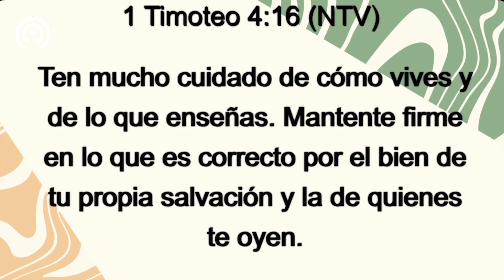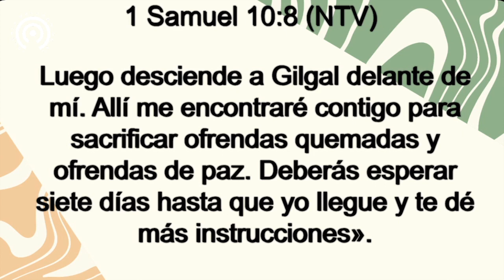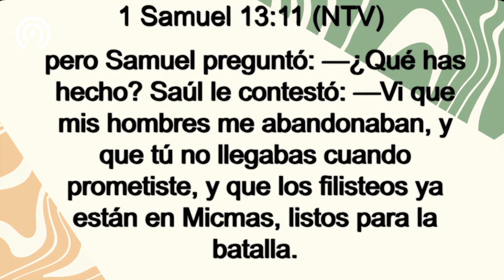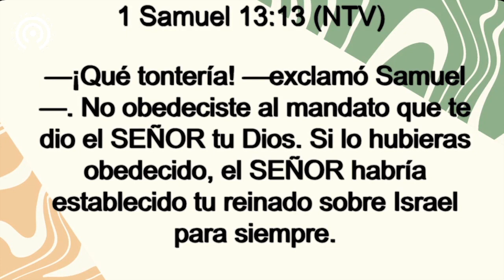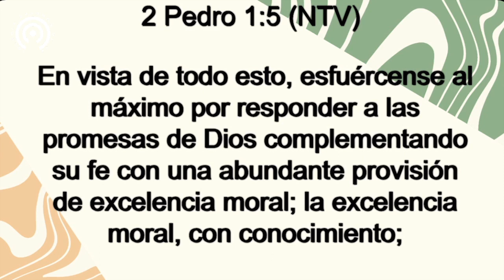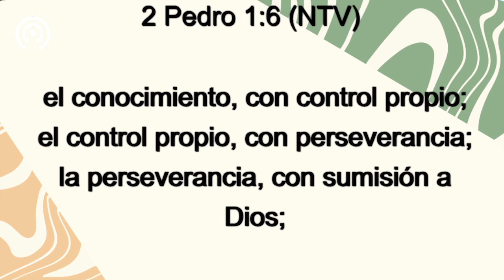CUÍDATE A TÍ MISMO